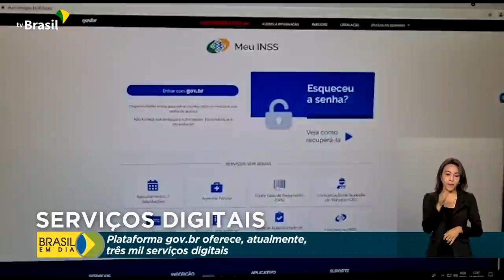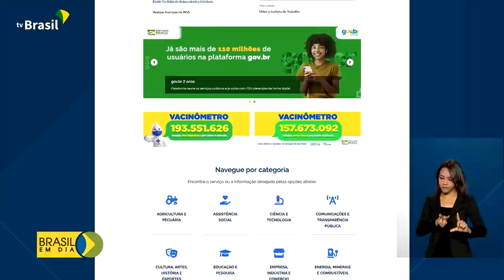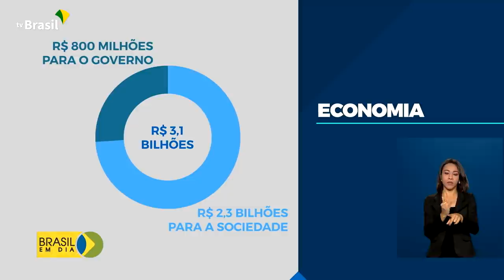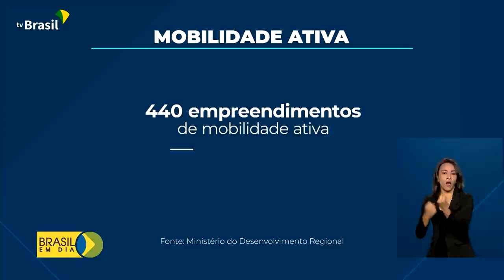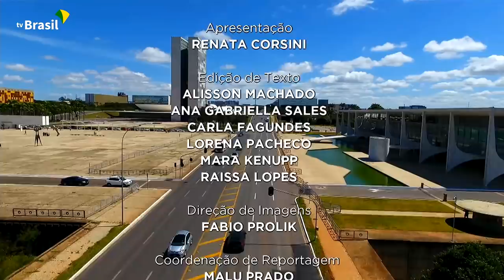Brasil em Dia - 23 de setembro de 2021